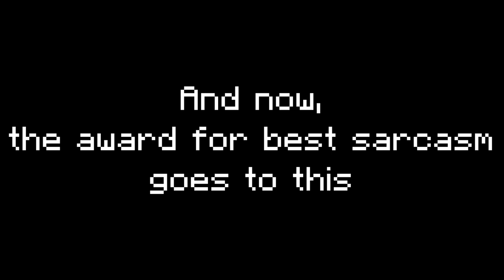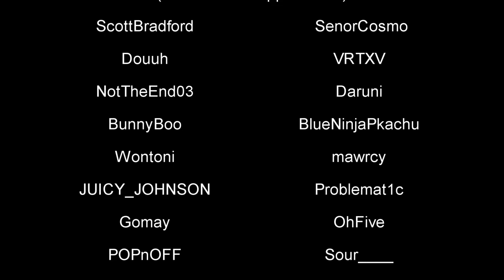asdfmovie 11 Minecraft Version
Originally made by TomSka, the last asdfmovie I did got over 600K views! THANK YOU all. I had fun making this and by going to random people in Hypixel and just asking them if they wanted to be in this video. Credits at the end!